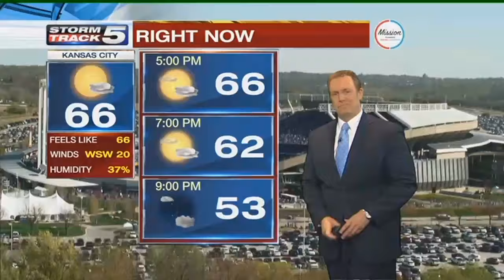Royals remember Yordano Ventura on Opening Day in Kansas City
The Kansas City Royals have been through spring training and six games already without Yordano Ventura. But seeing his Ventura's mother throw out the first pitch Monday for the Kansas City Royals home opener, manager Ned Yost said before the game would be the hardest and most emotional moment they&rsquo;ve experienced yet.